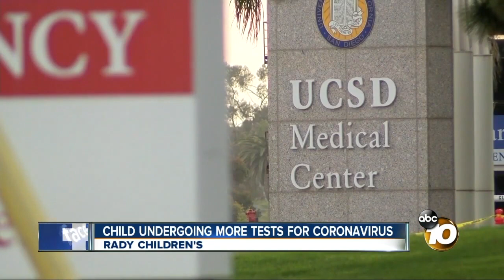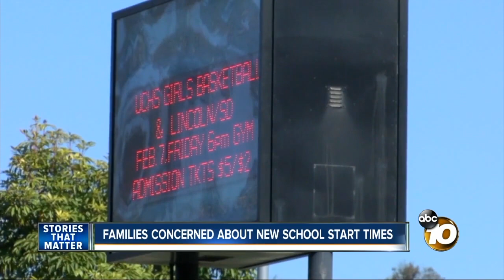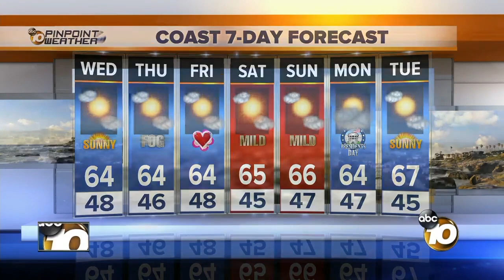10News Latest Headlines | February 12, 12pm